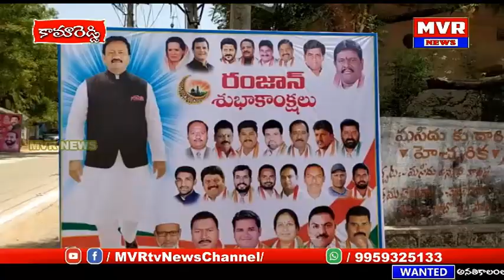కామారెడ్డి జిల్లా కేంద్రంలో ఘనంగా రంజాన్ వేడుకలు పార్టీలకతీతంగాహాజరై ముస్లింలకుశుభాకాంక్షలుతెలిపారు